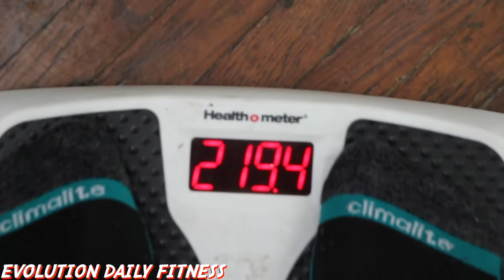15 DAYS AND SEEING GAINS!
This is my weigh in and physique update to mark the beginning of week 3. This week I am going to be hitting the gym really hard and still making sure to stay below 200 carbs.

I lost 100 pounds in the past and have since let myself go a bit and so here on the Evolution Daily Fitness channel you will see me documenting my journey from fat goop to a toned god.

It will happen on a week to week basis right in front of your eyes. ENJOY